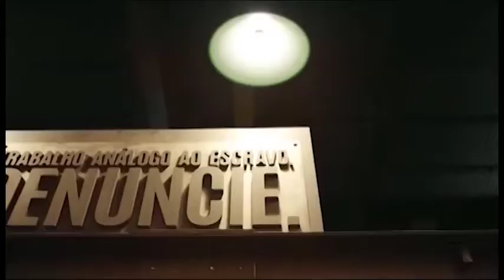Palavra Ética com Gilvander Moreira | Comunidade Quilombola Marobá dos Teixeira - Programa 2